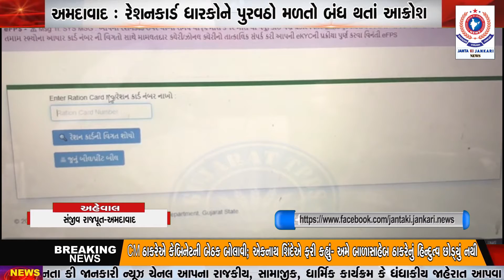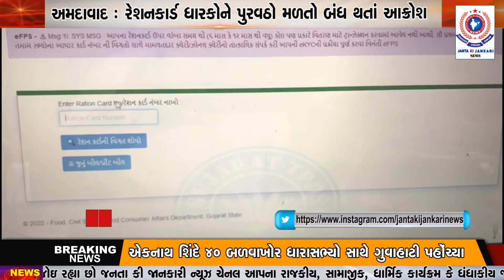અમદાવાદ : રેશનકાર્ડ ધારકોને પુરવઠો મળતો બંધ થતાં આક્રોશ